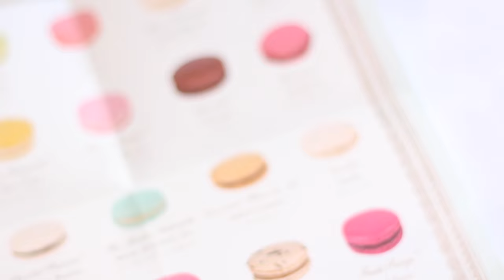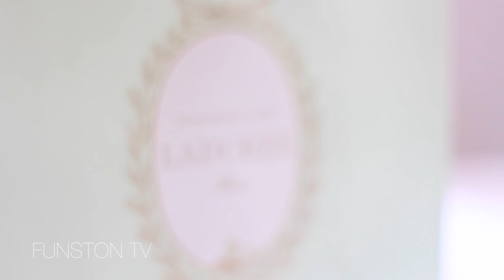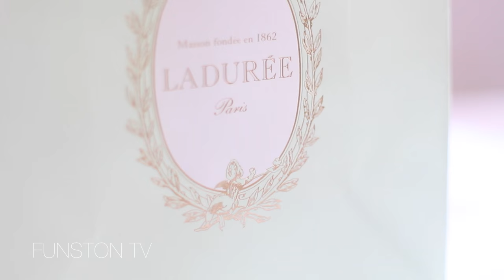Ladurée Macarons (macaroons) Paris | Review + Tasting | Cannes, France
Please thumbs up this video if you like it :)

Hi everyone,

Welcome back to FUNSTON TV! Today, we are sharing a review of the famous Ladurée macarons. We are currently traveling in France and thought we would try these sweet and colorful delicacies.

We specifically visited the Cannes store, which was just beautiful. The colors and the decor are a feast to the eyes, and so are the macarons.

In this video, we take you over a brief history of the Ladurée company, and taste the following flavors: pistachio, chocolate, Marie Antoinette tea, salted caramel, lemon, raspberry, salted caramel, strawberry candy "guimauve", red fruits and vanilla.

All in all, they were very good and offer excellent texture. The fillings were rich, some were very sweet and wonderfully fragrant. However, they are costly. We purchased a box of 12 macarons for 35 euros (about 39 USD or 48 CAD).

You should give these famous macarons a try if you have the chance. Ladurée has stores all over the world, and if you're lucky - maybe located close to you.

Coming soon to FUNSTON TV : more traveling videos and What's In My Travel Makeup Bag!

Love.Live.Laugh.